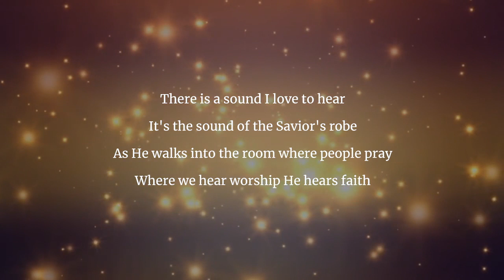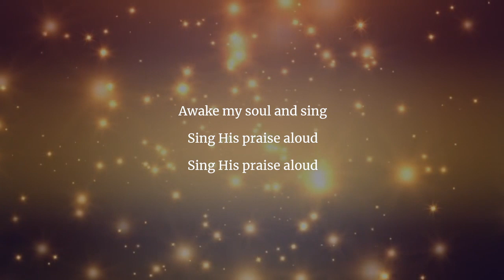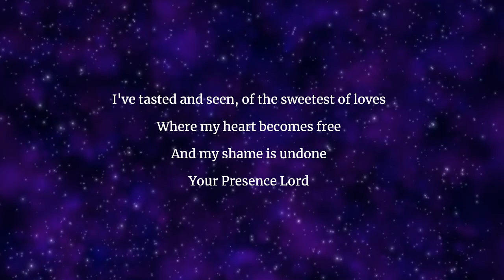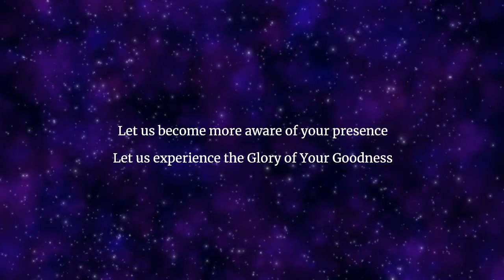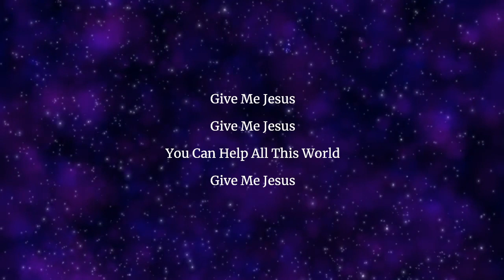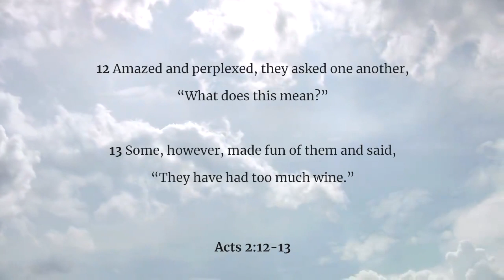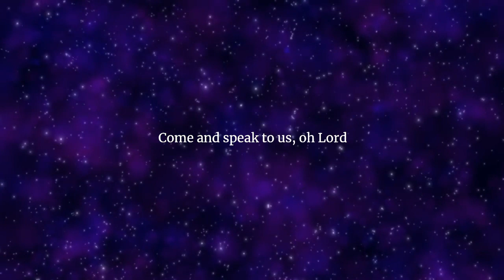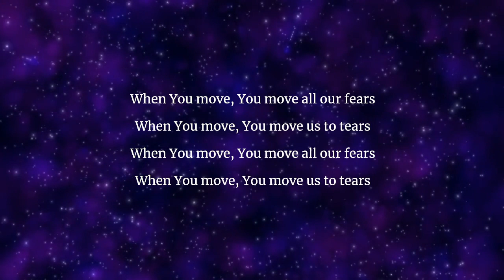The God in You - Shekinah Glory (Part XI) | Aldersgate Church, York PA.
05.31 - Pentecost Sunday